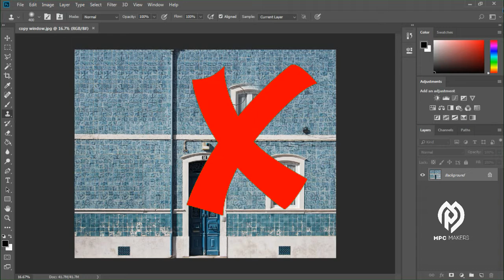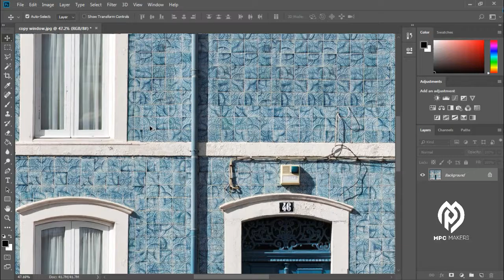Tips Cara Menduplikat objek di Photoshop | How to Duplicate an Object in Photoshop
Assallamualaikum Teman-teman Dalam Tutorial kali ini kita akan membuat duplicate dari sebuah jendela ( Copy Window ) dengan mudah dan cepat